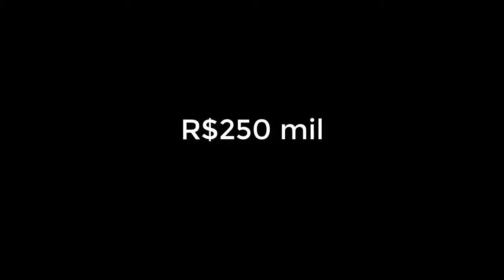🔴 CANTORES BRASILEIROS MAIS BEM PAGOS POR SHOW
Conheça os cantores mais ricos deste nosso Brasil! Luan santana, wesley safadão, roberto carlos e muito mais ! confira!